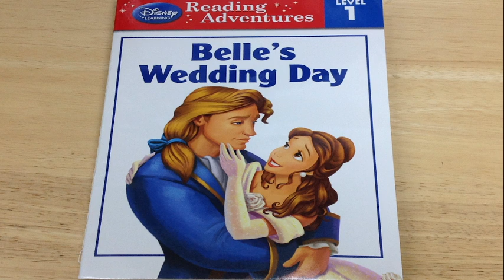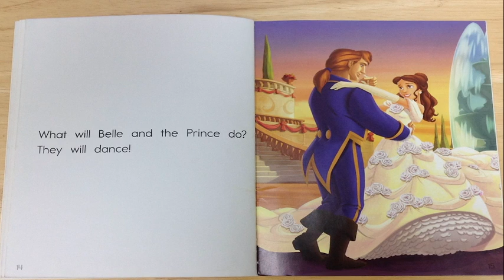Disney's Learning: Belle's Wedding Day Read Aloud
Disney's Learning: Belle's Wedding Day. Read Aloud. Follow Belle and her Friends as they teach us the power of working together. Stay Reading My Friends!